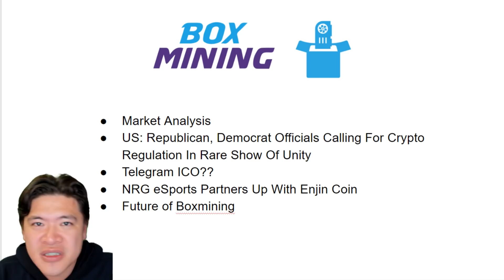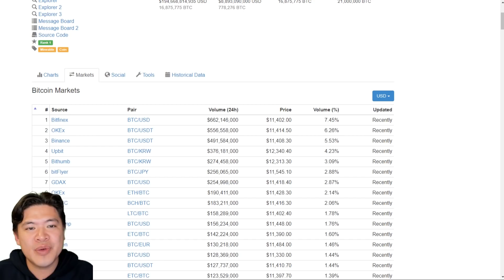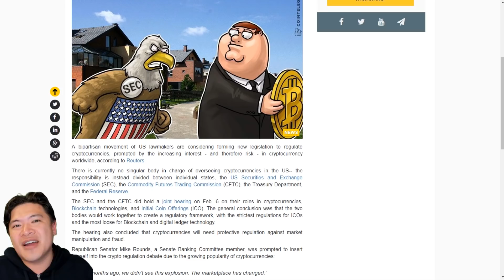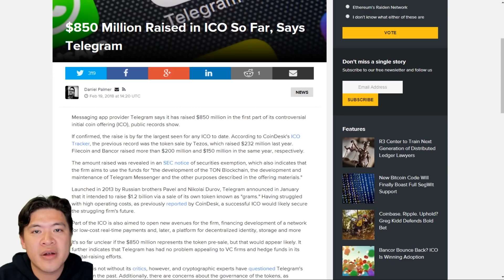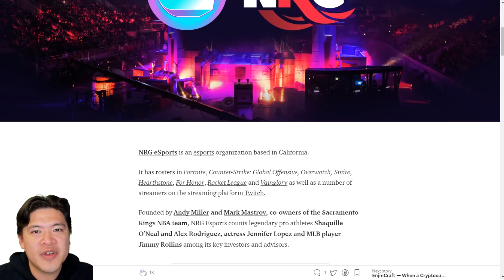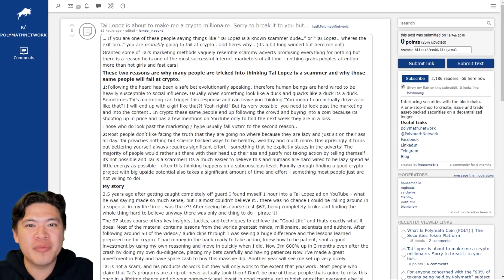Daily: The Future of Crypto??!!!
Latest Market trends and the future of crypto!
1:34 Market Analysis
3:10 US: Republican, Democrat Officials Calling For Crypto Regulation In Rare Show Of Unity
3:40 Telegram ICO??
4:51 NRG eSports Partners Up With Enjin Coin
5:51 Future of Boxmining

Bitcoin : 13EvsPm3YhiCPGksQQdvQUFtsbF8FoU6Cz
Ethereum: 0x58d98516363D2A5f93CE6aB4A4a909599C3EEC3a